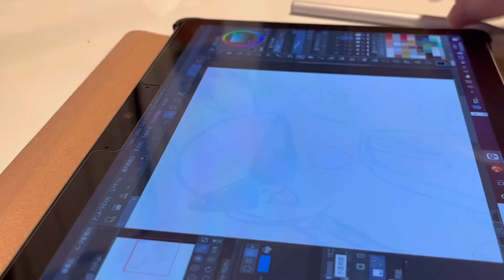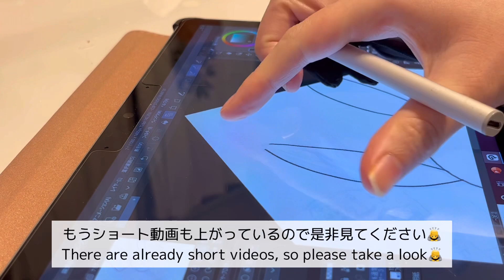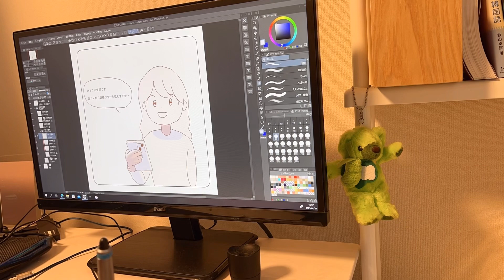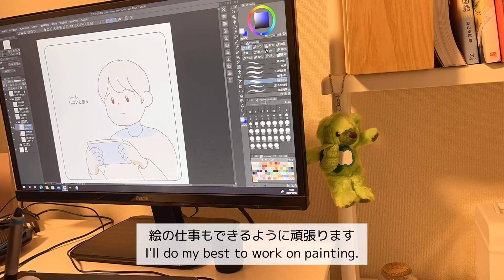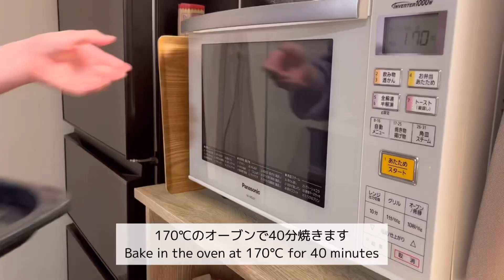[vlog]20代女性のバレンタインの日常💕親愛なる人に贈るお菓子作り🍪ガトーショコラ作り🍫，ぷっくり動物クッキー🐶🐱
今年はガトーショコラを作ってみました
去年もチョコケーキを作っていたことに気づいたのは過去の写真を見てからでした😳

イラストアカウント　Illustration account

bgm♪
Oneul
to the Hills I Life Mine Eyes
youtu.be/Pf66oMLQJtI
White Mocha
youtu.be/RYmpmsHpODE
S'more Cookie
youtu.be/CJ2xbJFdBZQ